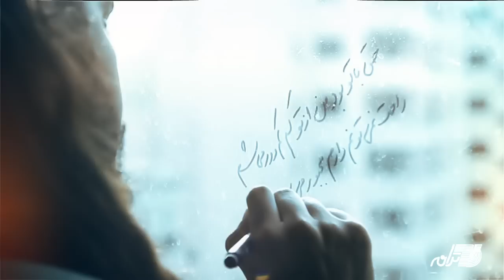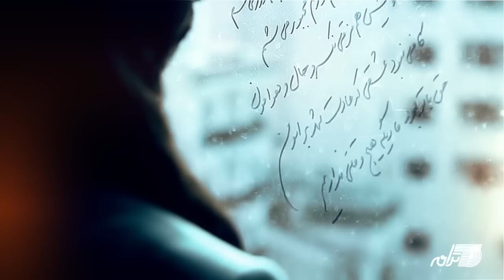Hamid Rashidi-Hagh Ba To Bood(Official Video)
Artist: Hamid Rashidi
Song: Hagh Ba To Bood
Lyrics: Pouria Rabiee
Music Hamid Rashidi
Director: Mostafa.Y